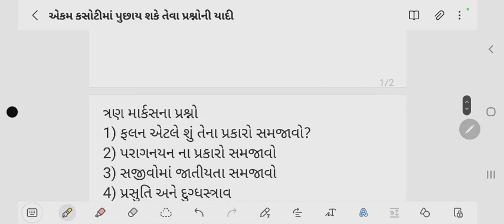STD 12 BIOLOGY EKAM KASOTI// એકમ કસોટીમાં પુછાય શકે તેવા બે ત્રણ અને ચાર ગુણના પ્રશ્નોની યાદી.